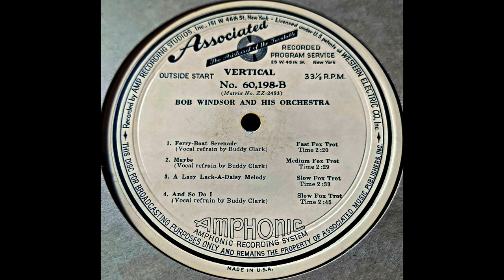1940 Bob Windsor (ET) - A Lazy Lack-A-Daisy Melody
Played by Bob Windsor and his Orchestra. Transferred from a 16" radio transcription disc. Transferred December 3rd, 2021. Restored December 6th, 2021. Recorded ca. 1940.